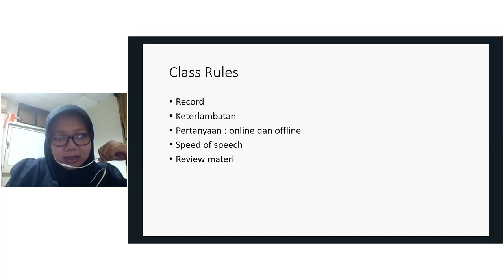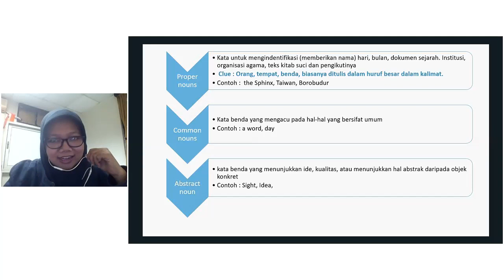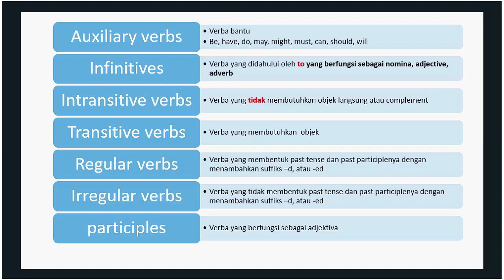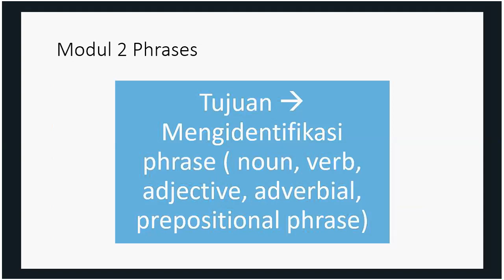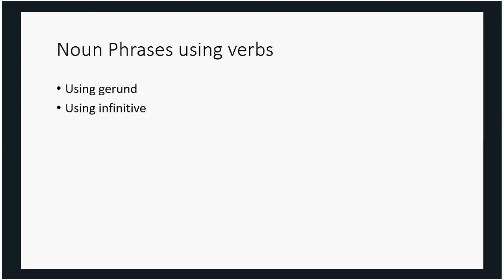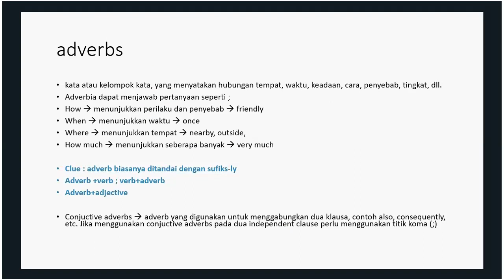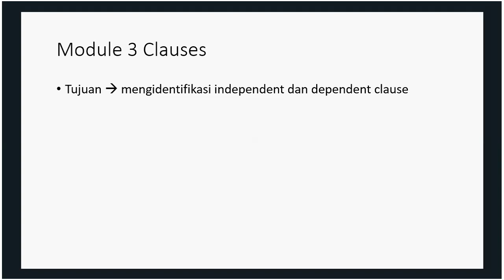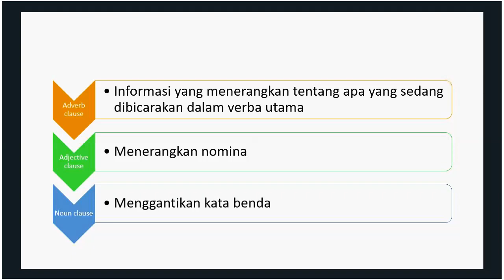2019.1 - Bahasa Inggris - UTT - OL1 - 19032019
Video Tutorial online 1 mata kuliah bahasa Inggris Jurusan Ilmu Komunikasi tahun 2019. semester 1; tutor konsultasi